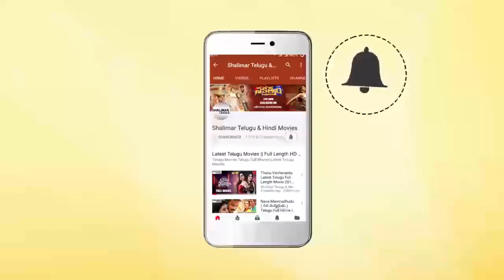Good Girl Video Song Trailer || Devi Sri Prasad Movie Songs || Manoj || Shalimar Film Express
Watch Devi Sri Prasad Movie Songs. Good Girl Video Song Trailer from Devi Sri Prasad Movie Songs is here.DeviSriPrasad Movie Stars Manoj, Dhanraj. directed by Sri Kishore. produced by RV Raju Akrosh. music by Kamran.